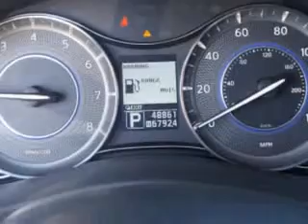2011 Infiniti QX56 Circle Infiniti West Long Branch, NJ 07764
Infiniti QX At Circle Infiniti, we know you are looking for a vehicle to solve everyday task. Whether loading the kids soccer equipment or having a night out with your friends. You will have the room you need making those everyday task an ease to accomplish. Imagine driving this Mountain Sage Infiniti Qx56 SUV 4X4, equipped with an 8 Cylinder engine and an automatic transmission. Enjoy this family SUV with features like 7-Pin Trailer Wiring, Class Iv Trailer Hitch, power Tinted sunroof, power Tilt sunroof, power sunroof With Sliding Sunshade, Remote Operation Power Windows, Puddle Lamps, Push-Button Start Keyless Ignition, Ambient Lighting, Homelink Universal Garage Door Opener, Auto-Dimming Inside Rearview Mirror, Power Tilt And Telescopic Steering Wheel, Power Folding Exterior Mirrors, Exterior Entry Lights, Variable Power-Assisted Steering, Heated Windshield, Anti-Theft Alarm System With Engine Immobilizer, Power Adjustable Lumbar Passenger Seat, Power Adjustable Lumbar Driver Seat, Glass, and much more. Enjoy the drive, feel safe, and have peace of mind in this Infiniti Qx56. See us at Circle Infiniti today!
MILES: 48,861
VIN:JN8AZ2NC0B9301489

Circle Infiniti
301 Highway 36
West Long Branch, New Jersey 07764